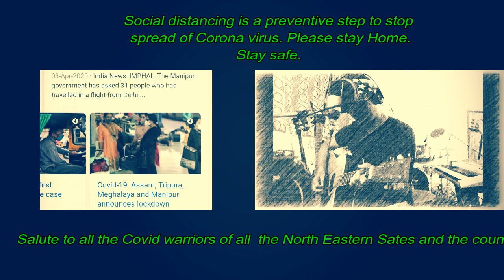Seven Sisters fight Global Pandemic | Quarantune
This song is prepared in just a matter of a day to dedicate to all the COVID warriors fighting in the field against the pandemic and to each and everyone fighting it at the same lockdown in their homes.
We hope to overcome this terrifying pandemic. Stay Home and stay safe.
Listen to the epic song dedicated to the front line workers of covid pandemic 2019-20. The song is an original composed by Bruno A.gitok Sangma MPS lead guitarist cum vocalist eye2eye rockband of Tura.
      The song is recorded in  acoustic version with partial modification of the original version. North East India was comprising of only seven states when this song was first composed. Hence seven sisters.